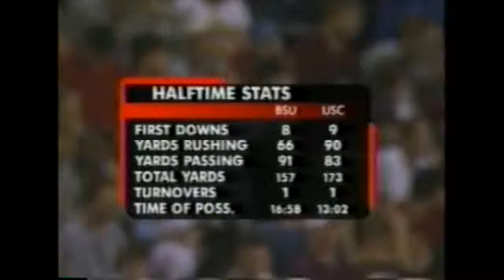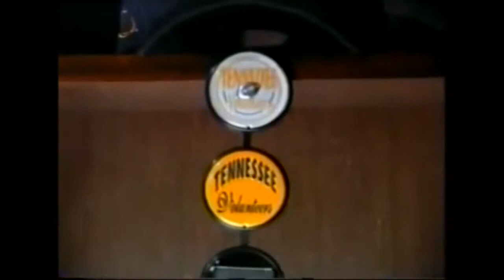2001 - Boise State vs #21 South Carolina